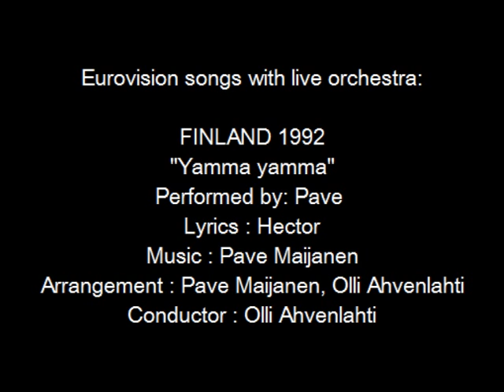Yamma yamma - Finland 1992 - Eurovision songs with live orchestra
For those interested in Eurovision history, check out the biography of Olli Ahvenlahti and all other Eurovision conductors
CREDITS:
Yamma yamma

Country  :  Finland
Year  :  1992
Performed by : Pave
Lyrics  :  Hector
Arrangement  :  Pave Maijanen, Olli Ahvenlahti
Conductor  :  Olli Ahvenlahti